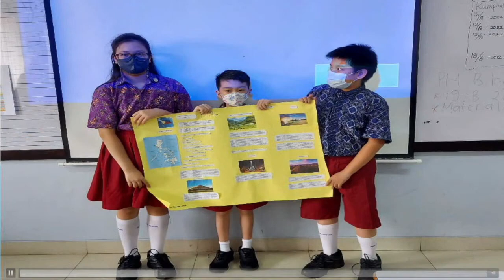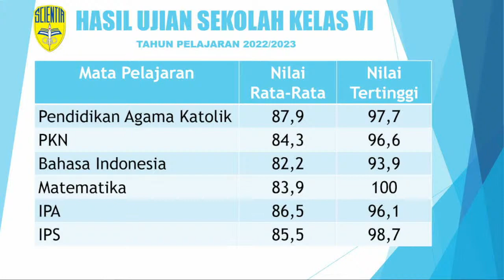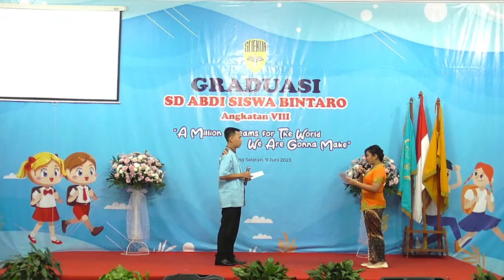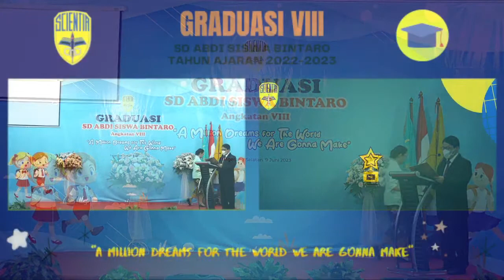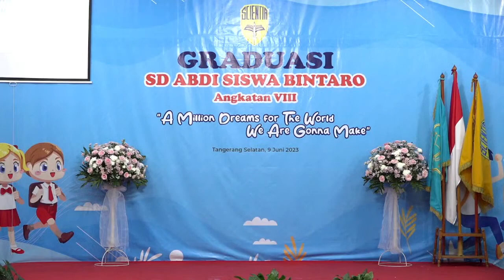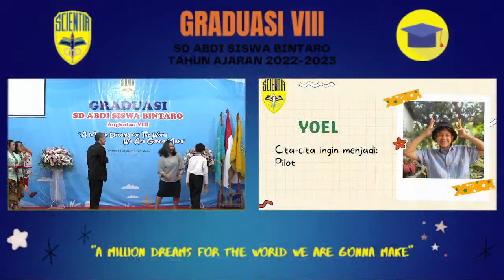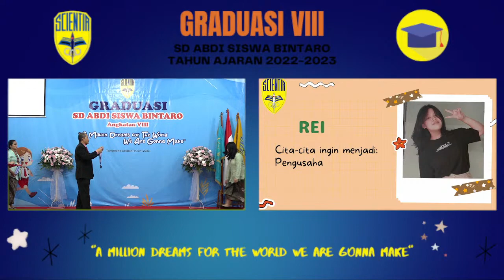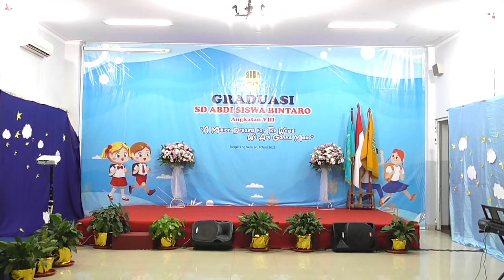GRADUASI SD ABDI SISWA BINTARO ANGKATAN VIII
PELEPASAN SD ABDI SISWA BINTARO